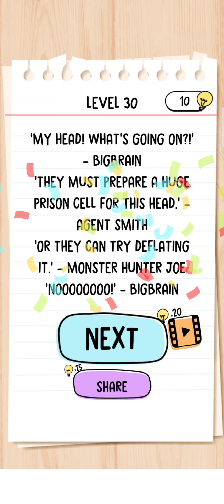Brain Test 2 All Level 1-30 Smith and Joe vs,Professor Bigbrain Walkthrough.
Combine your imagination and brain skill to solve the ridings.Come experience and fun.